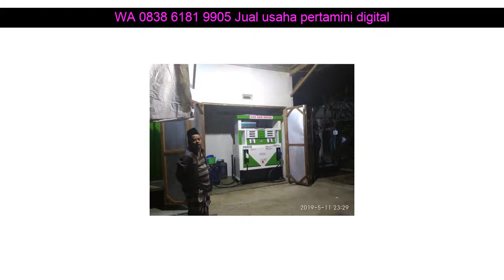WA 0838 6181 9905 Jual usaha pertamini digital Majalengka